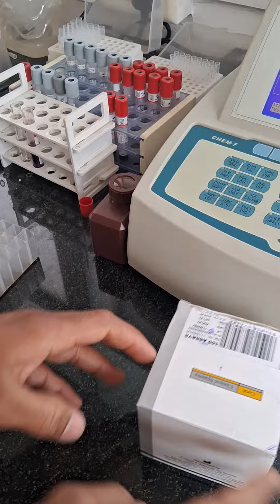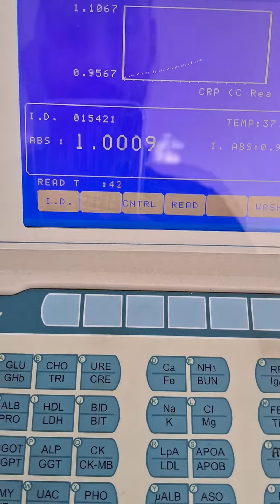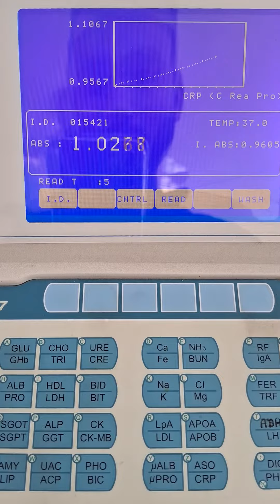CRP TEST Semi auto Analyser Chen 7 procedure 💉💉💉👈👈